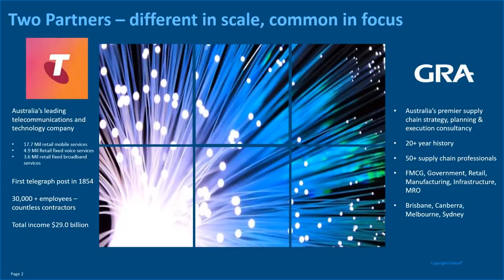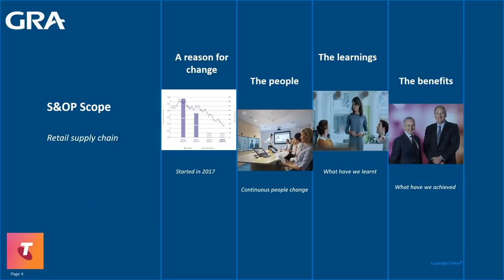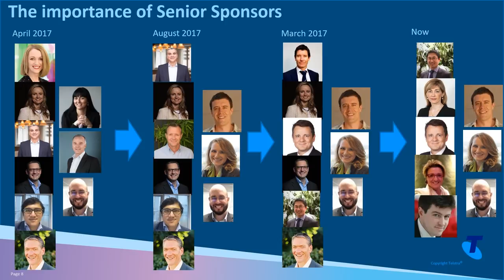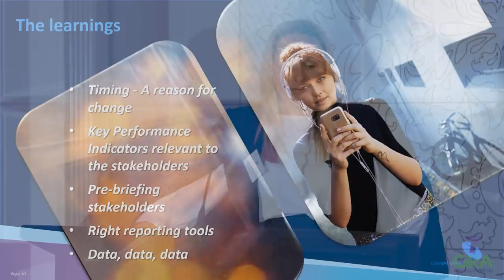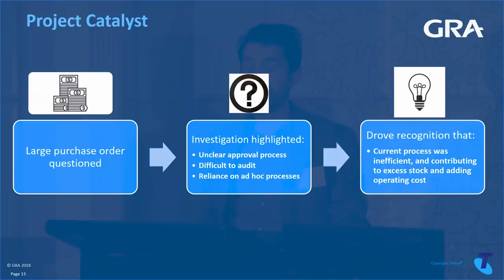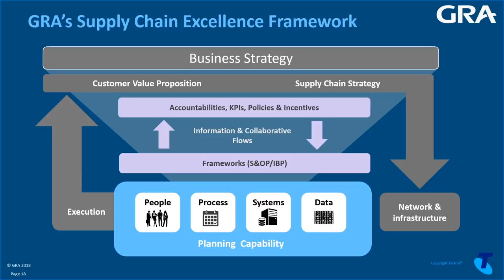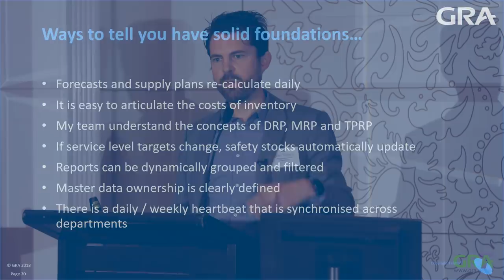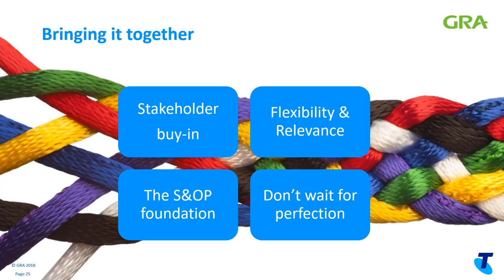GRA - Supply Chain Case Study: Establishing S&OP at Telstra – The journey to date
GRA Partner Luke Tomkin and Telstra’s Carlee McGowan co-presented on the topic 'Establishing S&OP at Telstra – The journey to date' at Strategy Execution via IBP in Melbourne.

Their presentation covered:

- The pillars of success: Organisational capability and organisational culture

- How complexity and uncertainty were managed via the implementation approach

- Challenges, learnings and outcomes

04:02 - Telstra's retail supply chain
19:06  - Make sure your KPIs relevant to stakeholders
19:24 - Pre-briefing Stakeholders
19:48 - Right reporting tools for scenario planning
20:21 - The importance of data
20:58 - What Telstra has achieved through S&OP in the last year. 28% reduction in retail working capital. Increase forecast accuracy by 20%. Improve forecast bias by 60%
23:23 - GRA Partner Luke Tomkin on S&OP Theory
25:20 - So, the answer is S&OP, right?
26:07 - What does building a house and implementing S&OP have in common?
27:09 - GRA's Supply Chain Excellence Framework
30:23 - Ways to tell you have solid S&OP foundations: Forecasts and supply plans re-calculate daily
30:38 - It is easy to articulate the costs of inventory
31:28 - My team understand the concepts of DRP, MRP and TPRP
32:02 - If service level targets change, safety stocks automatically update
32:35 - Report can by dynamically grouped and filtered
33:00 - Master data ownership is clearly defined
33:22 - There is a daily/weekly heartbeat that is synchronised across departments
33:56 - Assessing Foundation Maturity: Demand Planning, Inventory Planning, Supply Planning, Product Management, Merchandising Planning
35:42 - What we intially observed with Telstra's supply chain
36:49 - What GRA did to to improve Telstra's supply chain.

- The event, Supply Chain Strategy Execution via IBP, is part of the Supply Chain Innovation Week to be held in Melbourne on 17-20 September 2018

Do you have a question for GRA?

Please get in touch to see if we can help you with your Supply Chain Management Challenges and Opportunities